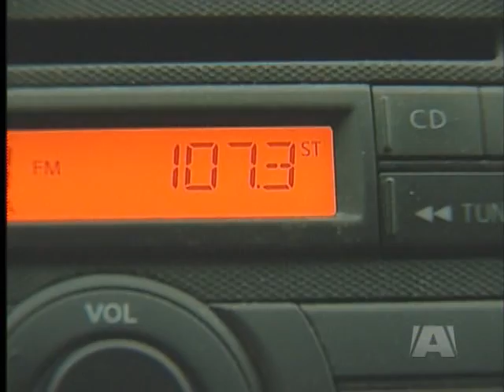Going Gaga in Victoria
Victoria went gaga for Lady Gaga this morning.

The world's biggest pop sensation is known for her amazing talent and her outrageous outfits.

Fans called into our sister station KOOL FM saying they had spotted her walking through downtown.

Our cameras caught up with those fans who posed for pictures and asked for autographs.